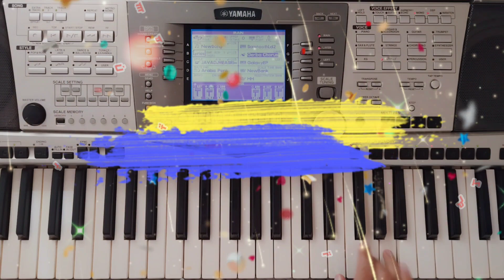آهنگ شاد | اجرای آهنگ شاد بندری ممد حیدری مخصوص عروسی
درود رفقا😘
تو این ویدیو یک آهنگ شاد قدیمی بندری براتون اجرا کردم آهنگ ای وای ای وای به ممد حیدری مخصوص عروسی امیدوارم لذت ببرید😍

Irani shad
آهنگ شاد بندری ممد حیدری